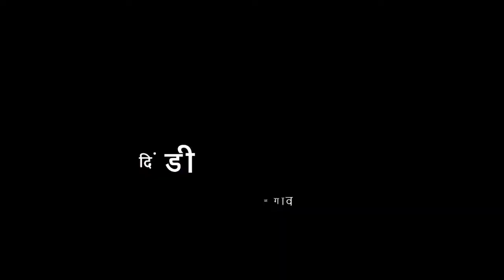8वी | मराठी | पाठ क्र 18 | जलदिंडी | V3 | VSchool